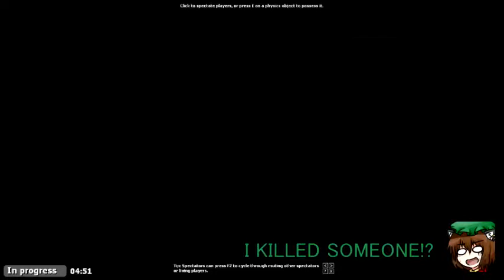FMNL Plays GMod - Part 3.4